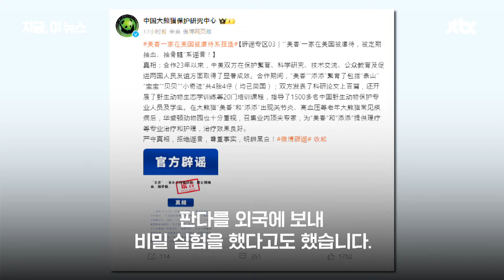중국 판다 인기에 관광객 6배 폭증…"판다로 비밀 실험" 주장도｜지금 이 뉴스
중국의 자이언트판다 인기에 힘입어 중국 관광이 크게 늘어난 것으로 나타났습니다. 중국 매체들에 따르면 이번 달 중국 패키지여행 건수는 지난해 같은 기간보다 무려 600% 넘게 증가했습니다. 특히 자이언트판다 기지를 둘러보는 상품엔 800명이 몰렸습니다. 이런 가운데 일각에선 "자이언트판다를 두고 비밀 실험을 했다"는 주장도 나왔는데요. 영상으로 보시죠.